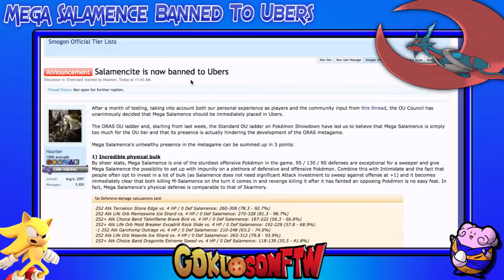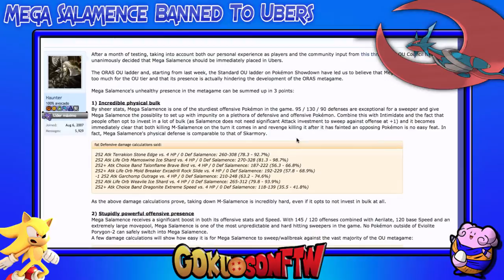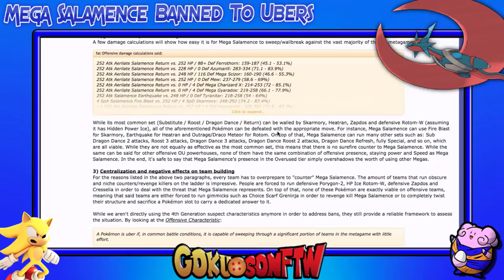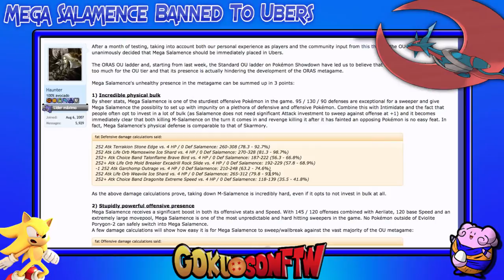Mega Salamence Banned To Ubers!!!!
Smogon has once again banned another mega pokemon to ubers. Mega Salamence will be missed.

If you guys want to check out my stream on Twitch i stream from 4-6pm CST wed-mon